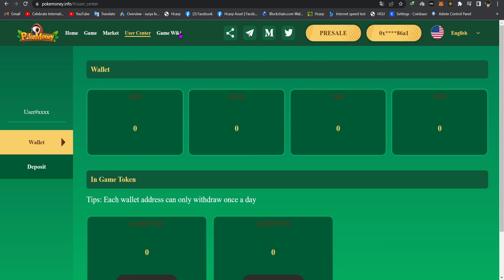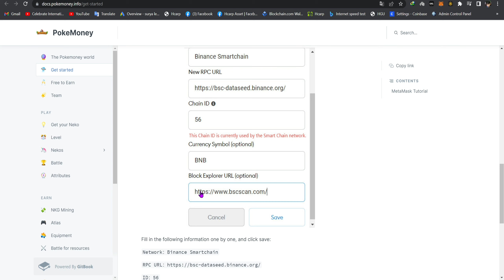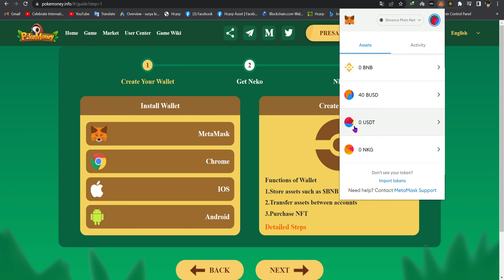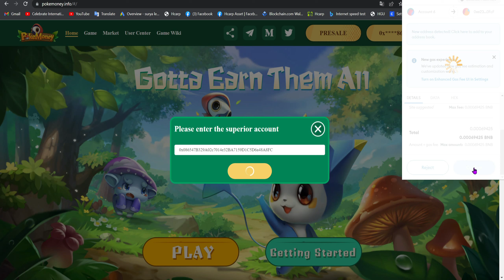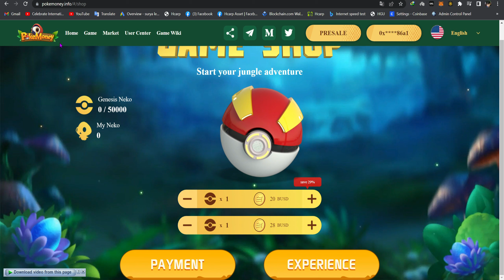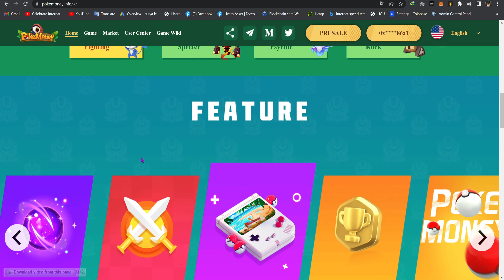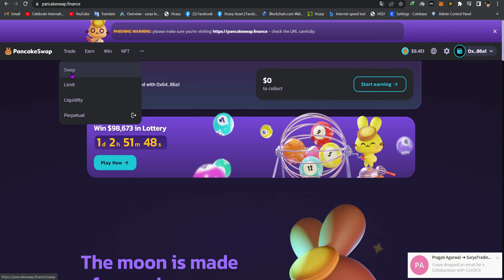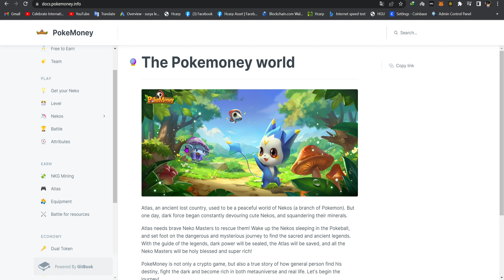Best Way For Earning 2022 | PokeMoney NFT Gaming Plateform | Full Detail Review Hindi 1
Invitation code: 0x64afe55e8090f2195baD196259FfAeA0Ee8a86a1
1